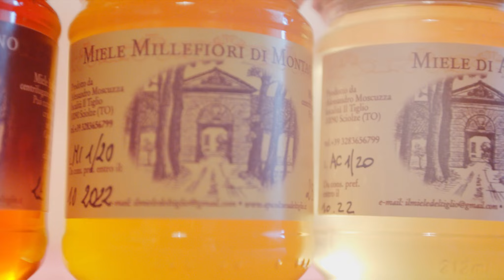Strade di Colori e Sapori: Sciolze, Villa il Palazzo